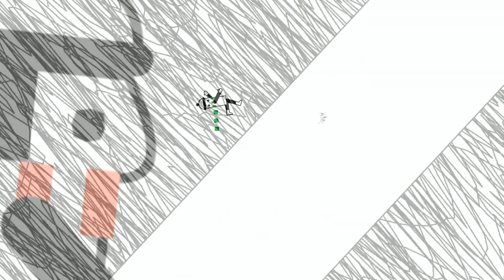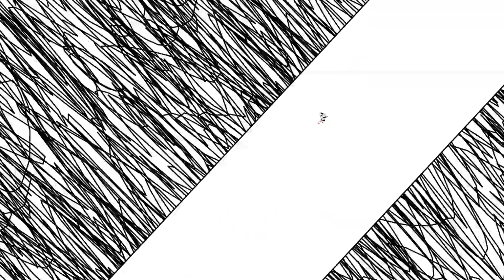UTD - Let the Bodies Hit The Floor (Outside the Lines Podcast, Episode 2)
Ava Hofmann interviews UTD about his July 2022 Line Rider track release, Let the Bodies Hit the Floor.

Highlights:
- Deconstructing the animation grindset
- Cultivating a neurodivergent art medium
- Mosh pitting as a representation of plurality

Read a transcription this interview in article form (edited for concision and clarity)

Outside the Lines: A Line Rider Podcast is an interview series where Ava Hofmann interviews fellow Line Rider creators about their Line Rider creations, exploring a unique angle on what it means to make art and to be a person in the world. Listen to Ava Hofmann talk to a wide variety of interesting people and exploring deep dives on the creation process of specific works within an otherwise obscure art medium. Find it wherever you listen to podcasts, or on its Anchor

Edited and produced by Bevibel Harvey AKA Rabid Squirrel. Interview conducted on August 11, 2022.

Table of Contents:
0:00 - Intro
1:50 - What is Bodies?
8:02 - Offsled
19:28 - Movement
25:53 - Storytelling
35:58 - Post-production
42:21 - Style shift in 2021
49:16 - Influences
55:12 - Post-Release Feelings
1:04:39 - The Future
1:12:04 - Outro